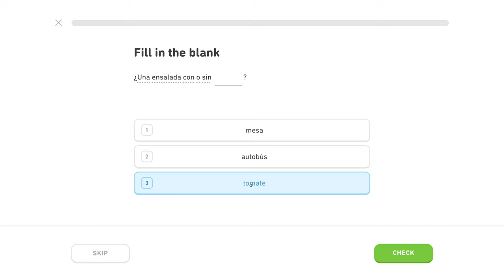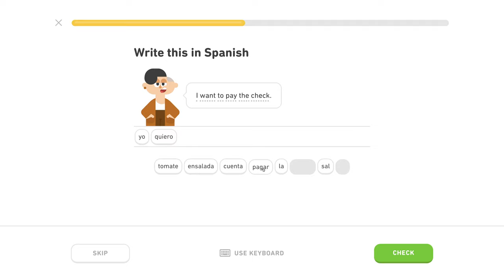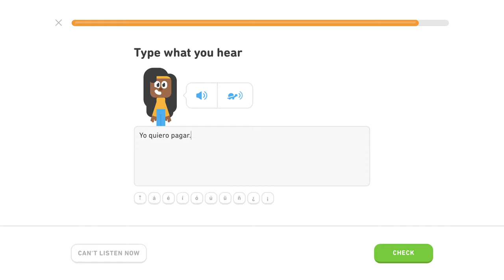🇪🇸 Reštaurácia - Level 3/5, lekcia 3/4 - Španielsky s Yetim